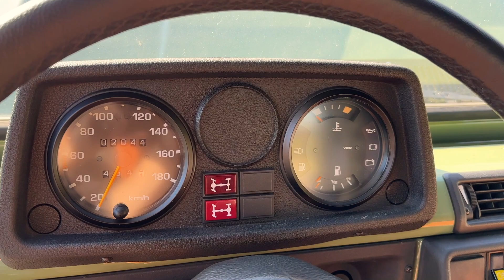1990 Mercedes-Benz G-Wagon, Gateway Classic Cars - Nashville, #2122-NSH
Introducing a remarkable blend of classic design and modern enhancements, this 1990 Mercedes-Benz G-Wagon 250GD stands as a testament to both luxury and rugged capability. With its striking green exterior, this iconic vehicle has been restored from the ground up by the renowned Legacy Overland restoration company in Connecticut. The attention to detail is evident in every aspect of this build, making it a truly unique offering for discerning enthusiasts.

Step inside to experience the handcrafted leather interior, featuring a sophisticated combination of black and saddle brown leather that exudes elegance and comfort. The interior is further enhanced by a custom premium sound system equipped with Bluetooth connectivity, ensuring that your journeys are accompanied by your favorite tunes in crystal-clear quality. The addition of Dynamat sound insulation throughout the cabin provides a quieter and more serene driving experience, allowing you to fully enjoy the ride.

Under the hood, this G-Wagon is powered by the legendary Mercedes OM602 Inline 5 cylinder Turbo Diesel engine, which has been rebuilt to deliver reliable performance. Paired with a 4-speed manual transmission, this powertrain offers a driving experience that is both engaging and efficient. The vehicle is equipped with front power disc brakes and power steering, ensuring precise control and handling on any terrain.

This G-Wagon also features a Canadian style military snorkel, adding to its rugged appeal and enhancing its off-road capabilities. The custom wheels complement the vehicle's robust design, while the inclusion of air conditioning, an AM/FM radio, and seatbelts ensures comfort and safety for all occupants.

In summary, this 1990 Mercedes-Benz G-Wagon 250GD is a masterful blend of classic style and modern functionality. With its comprehensive restoration and array of premium features, it offers an unparalleled driving experience that is sure to impress both on and off the road.